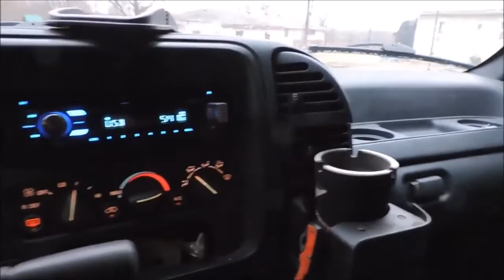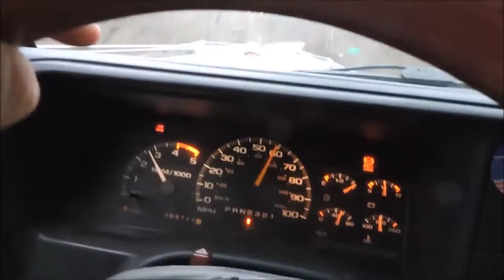Tiny Cabin :: Random Blather & Ride-Along Pt.2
More driving, more babbling, etc.